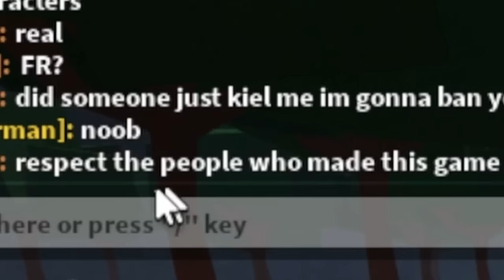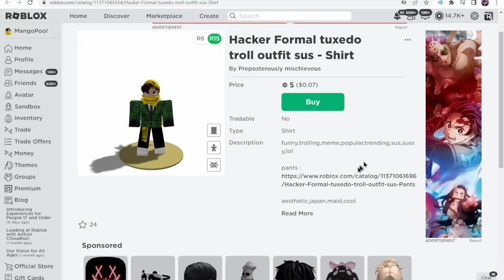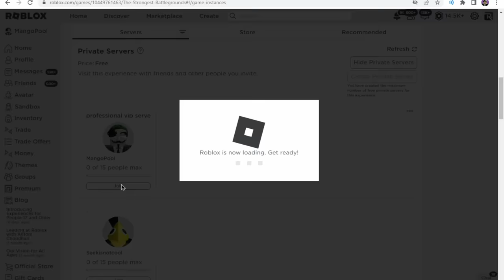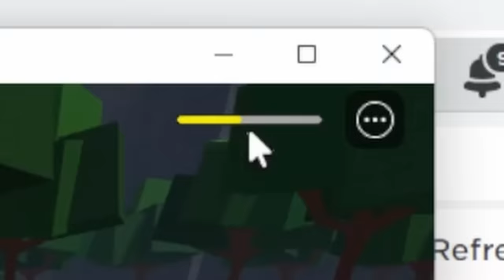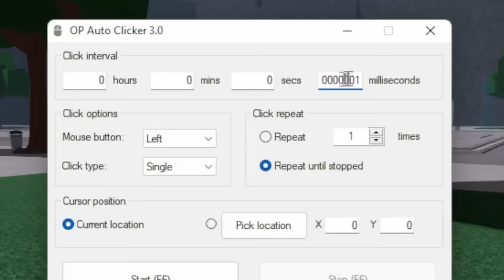I Pretended to HACK, In Front of AN ADMIN In Saitama Battlegrounds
I Pretended to HACK, While Playing with AN ADMIN In Saitama Battlegrounds (The Strongest Battlegrounds) (Roblox Saitama Battlegrounds)